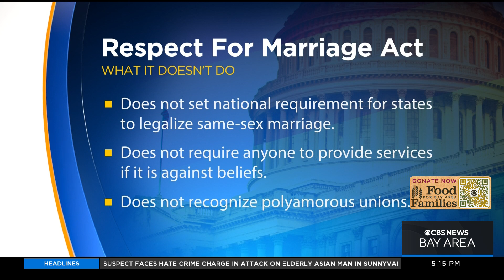Congress sends Respect for Marriage Act to Biden for signature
A landmark marriage equality bill is sitting on President Biden's desk after clearing the House on Friday. Anne Makovec reports. (12-8-22)